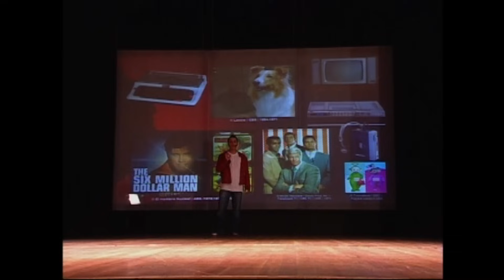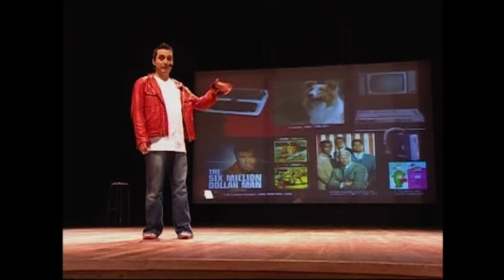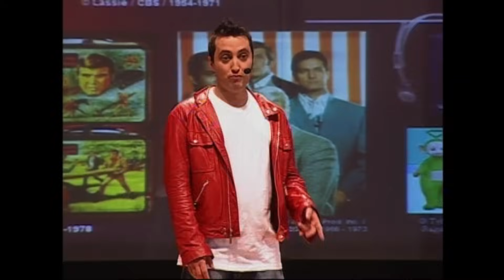DVD La Pelota de Letras 2005 "Traumas Generación de la Guayaba". Andrés López comediante 21/23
He publicado en mi canal en Youtube una hora de las tres horas  del contenido del DVD de La Pelota de Letras 2005.
Aquí un fragmento de los 23 publicados.
Stand-Up Comedy, Show de Comedia del Comediante Colombiano Andres López. Disponible Completa en DVD o en escena. Más información de cómo adquirir el DVD o eventos en tu ciudad en AndresLopez.com

Mis libilibilis se consiguen en:
* Tiendas en Colombia, o envíos dentro del país, en Panamericana o Discos Tango
* Compras en dólares para envíos al exterior o dentro de Colombia (Vas al producto y haces "add to cart" y luego al lado del botón aparecerá "VIew Cart", haces click y continúas con "Proceed to Checkout")
* En las oficinas de Idealo Pez en Bogotá en la Calle 90 No 13A-31 Oficina 205 en horario de oficina o
* En teatros donde me presento antes de mis shows.
Chistes

Fragmento 21: "Traumas de mi generación". DVD LaPelotadeLetra...
Hombre Nuclear
Los Magníficos
Lazzy
A-Team
VHS
UHF
Antena del televisor
Programas ochenteros televisión
Walkman, kilómetrico, flipper AndresLopez, comediaenvivo, LaPelotadeLetras, Comediante colombiano, comedia colombiana